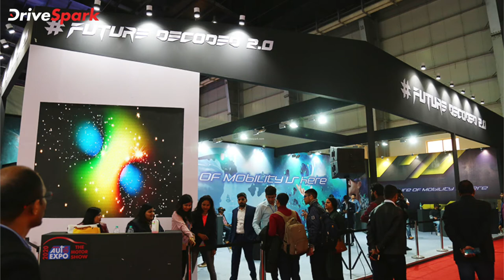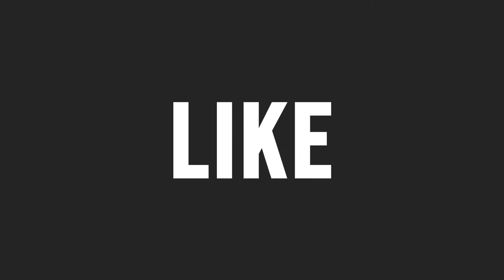Auto Expo 2023 Date Revealed | India’s Biggest Auto Show Is Back | Here Are All Details In Hindi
ऑटो एक्सपो, जो कि दिल्ली ऑटो एक्सपो के नाम से भी जाना जाता है अब कोविड-19 के बाद फिर से 2023 में वापसी करने वाला है। 2023 ऑटो एक्सपो का आयोजन आम जनता के लिए 13 से 18 जनवरी के बीच किया जाएगा। अधिक जाननें के लिए यह वीडियो देखें।